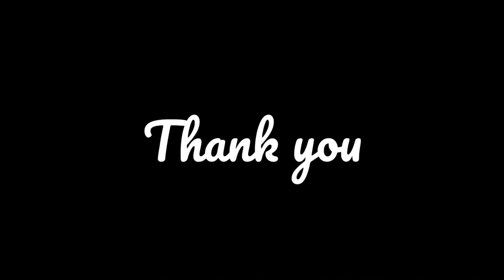Pat-morton look out-Baleena